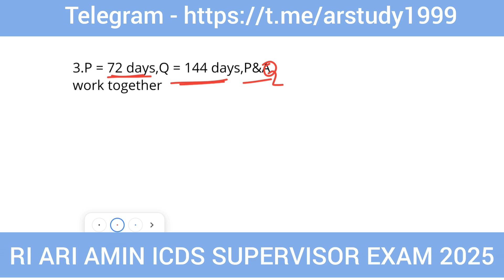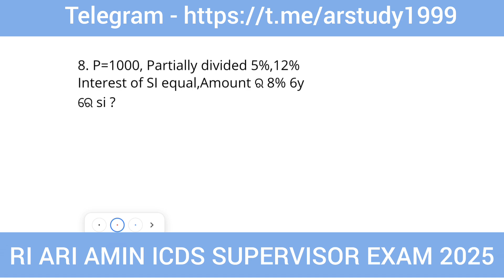Mathmatics Analysis|| 13 oct 2025 (3rd shift) RI ARI AMIN ICDS SUPERVISOR 2025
RI ARI AMIN ICDS SUPERVISOR 2025
ri exam questions discuss
question analysis
mathmatics Analysis
mathmatics discuss
13 oct 2025 (3rd Shift )